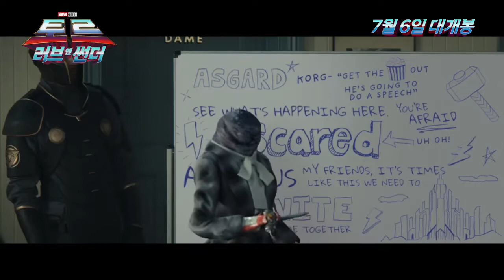[예고편]토르: 러브 앤 썬더(Thor: Love and Thunder, 2022) 갓 스피치 영상 [한글자막][2022-07-06 개봉]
토르: 러브 앤 썬더 (Thor: Love and Thunder)
장편 | 일반영화 | 액션, 어드벤처, 판타지 | 118분 34초 | 12세이상관람가 | 미국
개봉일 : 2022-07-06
제작연도 : 2022년
감독 : 타이카 와이티티
주연 : 크리스 헴스워스[토르] | 나탈리 포트만[마이티 토르] | 테사 톰슨[킹 발키리] | 크리스찬 베일[고르] | 타이카 와이티티[코르그 (목소리)]
출연 : 러셀 크로우[제우스] | 크리스 프랫[피터 퀼/ 스타로드] | 카렌 길런[네뷸라] | 폼 클레멘티프[맨티스] | 데이브 바티스타[드랙스] | 브래들리 쿠퍼[로켓 (목소리)] | 빈 디젤[그루트 (목소리)]
배급사 : 월트디즈니컴퍼니코리아 유한책임회사 The Walt Disney Company Korea
수입사 : 월트디즈니컴퍼니코리아 유한책임회사 The Walt Disney Company Korea
상영타입 : 2D 디지털, 3D 디지털, 4D, IMAX, IMAX 3D, ScreenX, DOLBYCINEMA, DOLBYCINEMA 3D

“신을 죽이는 자, 신이 상대한다!”

슈퍼 히어로 시절이여, 안녕!
이너피스를 위해 자아 찾기 여정을 떠난 천둥의 신 ‘토르’

그러나, 우주의 모든 신들을 몰살하려는 신 도살자 ‘고르’의 등장으로
‘토르’의 안식년 계획은 산산조각 나버린다.

‘토르’는 새로운 위협에 맞서기 위해
‘킹 발키리’, ‘코르그’, 그리고 전 여자친구 ‘제인’과 재회하게 되는데,
그녀가 묠니르를 휘두르는 ‘마이티 토르’가 되어 나타나 모두를 놀라게 한다.

이제, 팀 토르는 ‘고르’의 복수에 얽힌 미스터리를 밝히고
더 큰 전쟁을 막기 위한 전 우주적 스케일의 모험을 시작하는데...

7월 6일, 우주 최고의 ‘갓’ 매치가 시작된다!